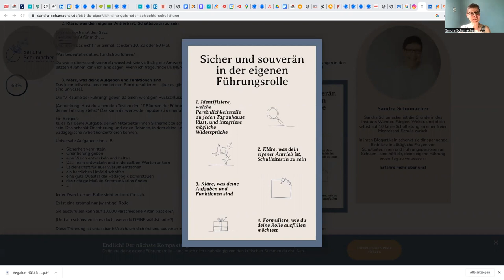Bin ich eine gute oder eine schlechte Schulleitung?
Fehlen dir die Kriterien für die Einordnung ob du eine gute oder schlechte Schulleitung bist?
In diesem Video kommst du der Frage näher warum das so ist.
Sei eine autonome Führungsperson, die in Verbindung geht: Zuerst mit dir selbst und dann auch in deinem persönlichen Führungsalltag mit deinen Mitarbeitenden, den Kindern, den Eltern. Das lernst du in den 7 Räumen, einem ganzheitlichen Programm für Schulleitungen.
Und wenn du die Fachausbildung (online) zur souveränen Führungsperson an Schulen machen möchtest, findest du hier alle Infos: